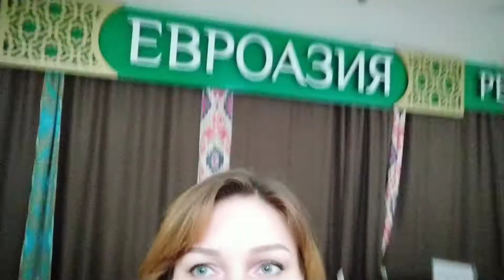Шопинг 💄Отпуск в Сочи сорвался‼️😱Закрытые⛔города России vlog🇱🇺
Ежедневные влоги vlog о реальной жизни семьи из ЗАТО России. В России 44 закрытых, секретных городов, которые охраняются и вход в них только по пропускам! Мы живём в одном из таких городов.Добро пожаловать!
Я, Светлана Лисова( парикмахер-визажист), мой муж:Валерий Витальевич, дочи: Анюта и Настенька, мама: Надежда Ивановна, папа: Алексей Михайлович, собака: Джессика, кошки: Бонифация просто Боня(британка) и Марлен.

Помощь каналу- 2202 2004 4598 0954 Сбербанк